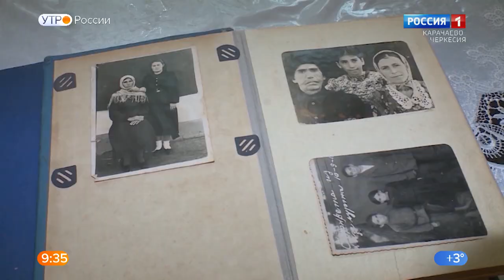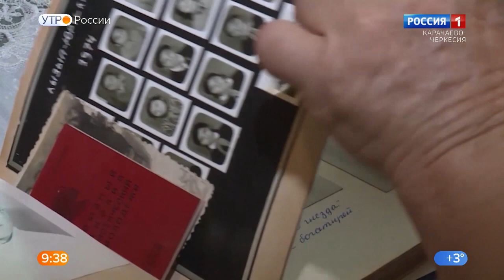"Утро России" (на ногайском языке) 30.01.2023